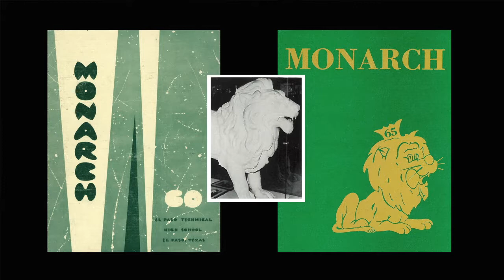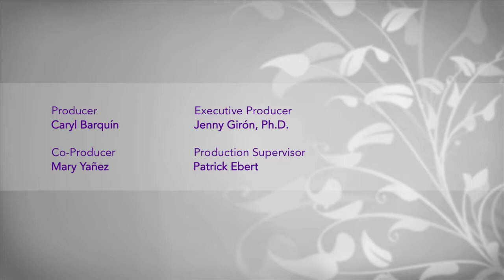Mature Living 1313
Tech High School alumni Mary Yañez and Ralph Adame talk about the way things were in this special edition of Mature Living.